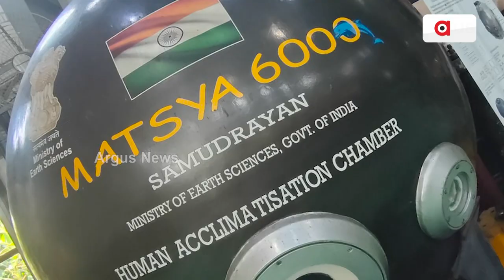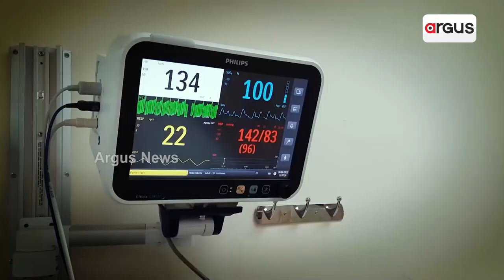Samudrayaan: India To Send Three People To Depth Of 6000 Meters In Submersible